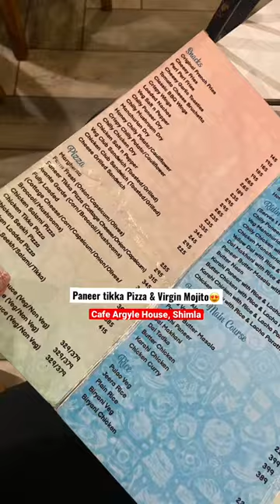Exploring places| Cafe Argyle House, Shimla| cafe shimla pizza paneerpizza virginmojito 😍😋❤️